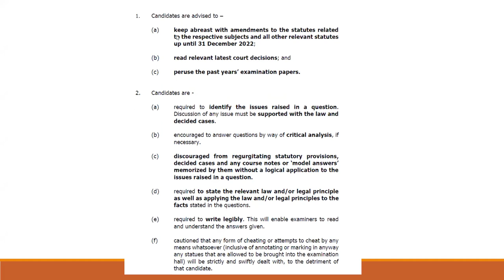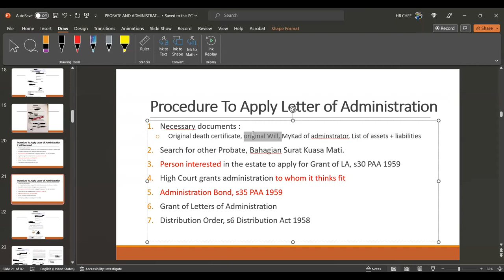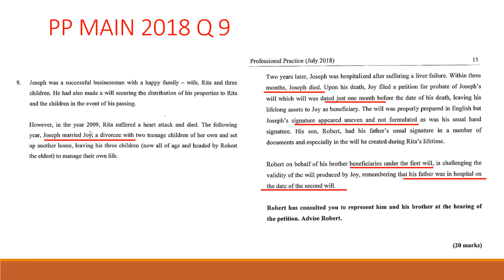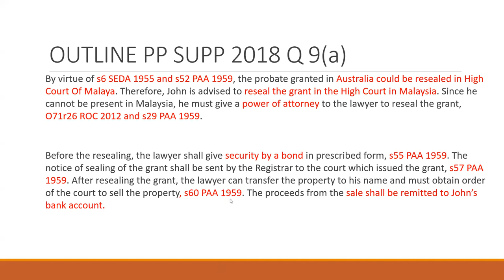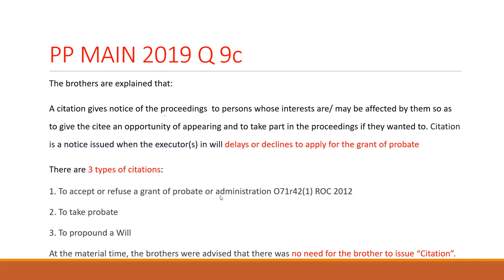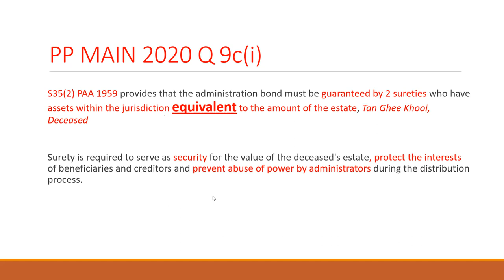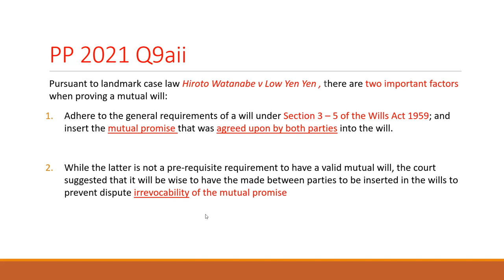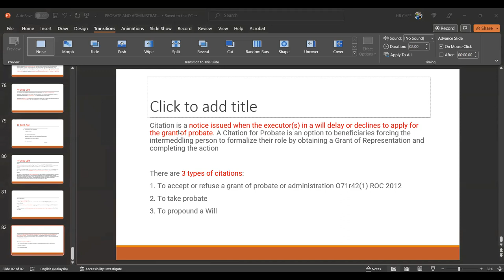CLP PROBATE AND ADMINISTRATION LAW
This is a discussion of Certificate in Legal Practice Past Year Questions from 2018 till 2022

Pro Bono Class by Chris & Partners
CLP
Probate Malaysia
Grant of LA Malaysia